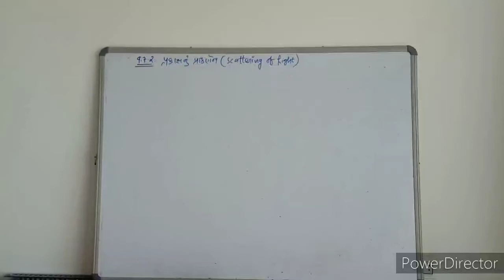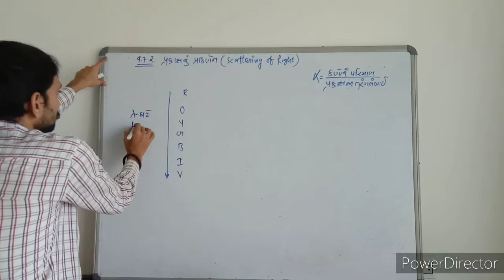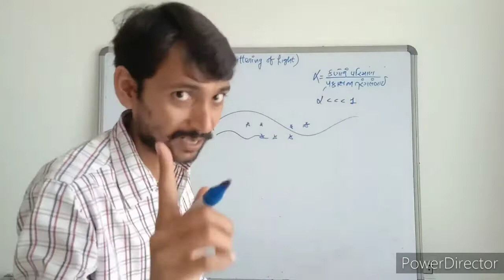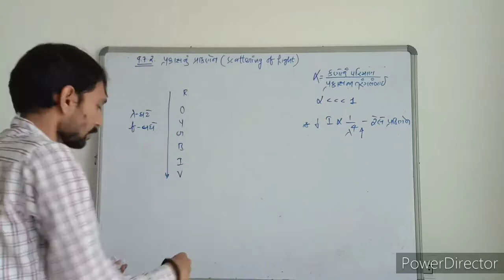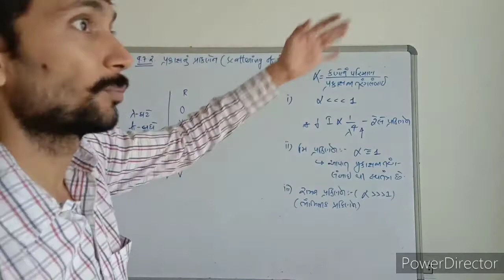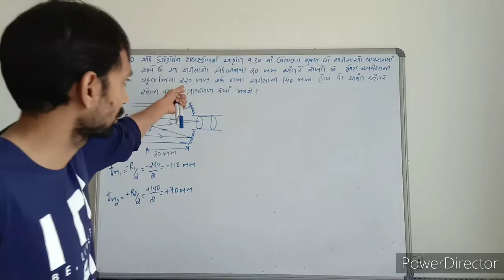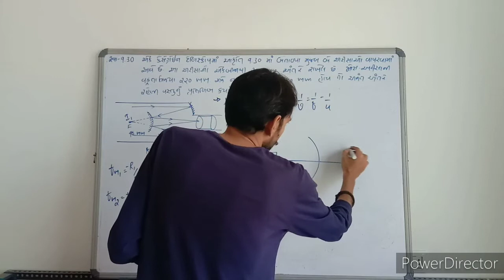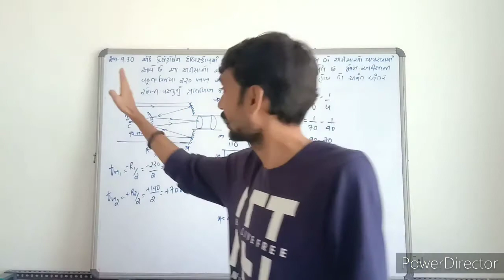Std 12 Science | Kiran Prakash Shastra | કિરણ પ્રકાશ શાસ્ત્ર | Physics Lesson 9 | Examples | Part-13